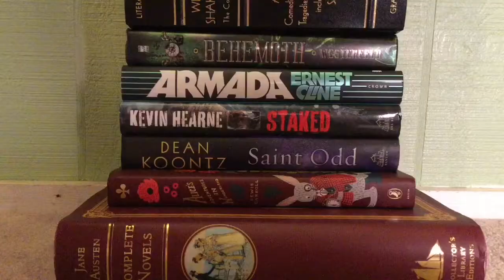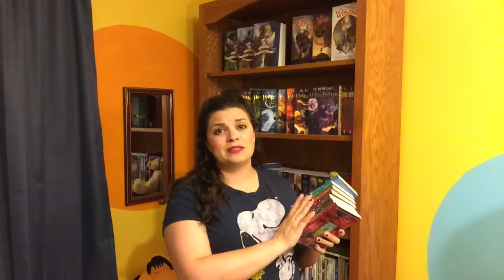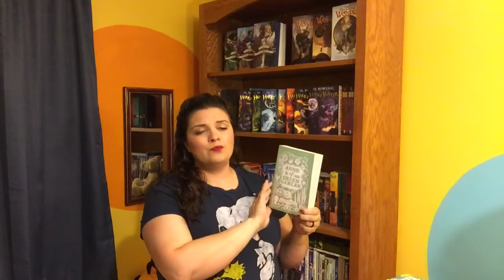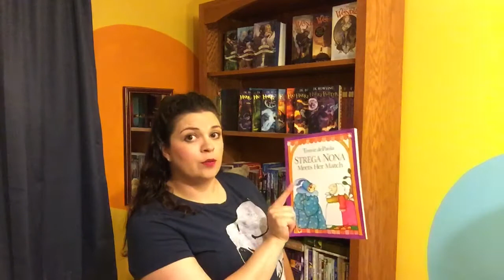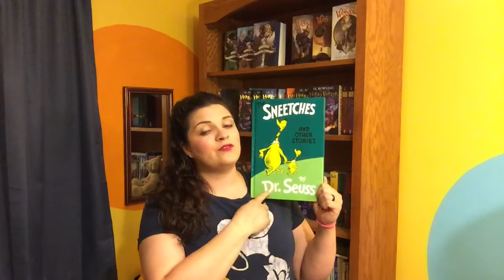T5W Children's Books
These are just a few books I loved growing up!    I didn't even get into the books I loved from 12 up, maybe another day.

If you want to participate in the Top 5 Wednesday group, click below and join in, it's super fun!!